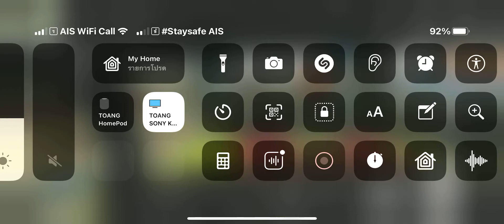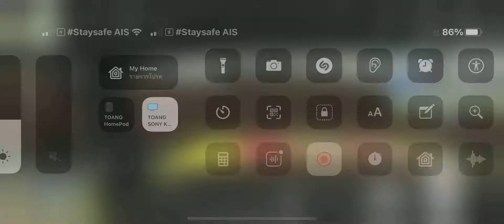ไม่บอกหรอกนะครับผมว่าไงนะครับผมว่ารัก อยากกินอะไรดี